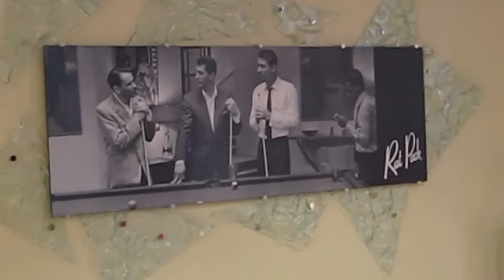11 Ragsdill Rd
ragsdill 11